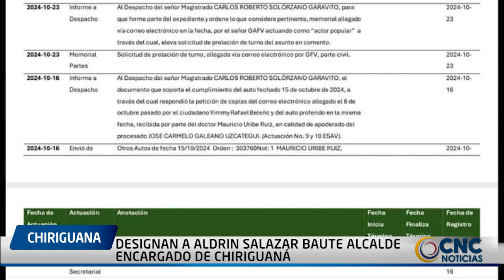DESIGNAN A ALDRIN SALAZAR BAUTE ALCALDE ENCARGADO DE CHIRIGUANÁ